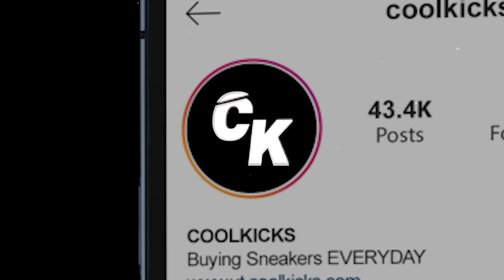Violet Myers Goes Shopping For Sneakers With CoolKicks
Visit Cool Kicks:
7565 Melrose Ave Los Angeles, CA - (COOL KICKS LA)
7718 Melrose Ave, Los Angeles, CA 90046 - (The CooL)
6701-U Loisdale Road, Springfield, Virginia - (COOL KICKS VA)